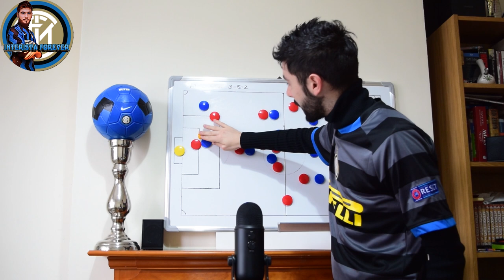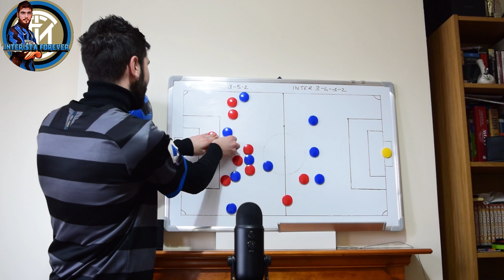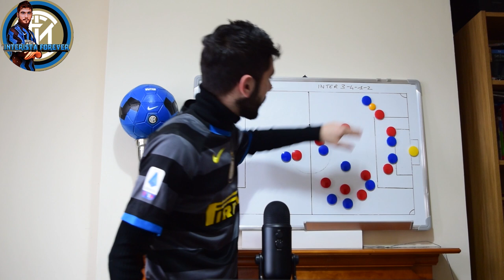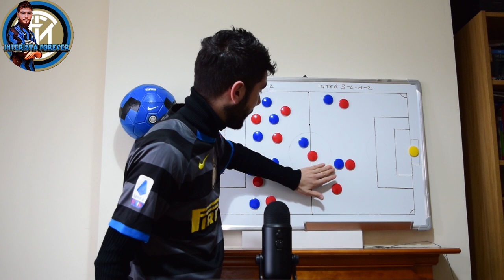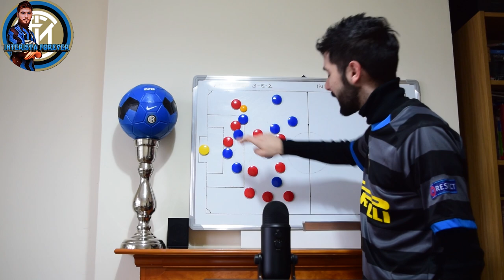Inter Atalanta Scontro tra Titani [Analisi Tattica] [Sub Eng]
Scontro tra i 2 attacchi maggiori della SerieA, Gli uomini di Gasperini in salute e ancora in Champions league possono testare il nostro livello di gioco anche in campo europeo. La vittoria di Parma e la posizione in classifica a +6 ci permette di affrontare il match senza quella pressione che potrebbe influire sulla concentrazione dei giocatori. Fatemi sapere quale sara' secondo voi nei commenti la formazione iniziale schierata da Conte, io credo che in questa partita l'unico cambio sia Lautaro per Sanchez rispetto la partita di Giovedi'. AMALA!!!